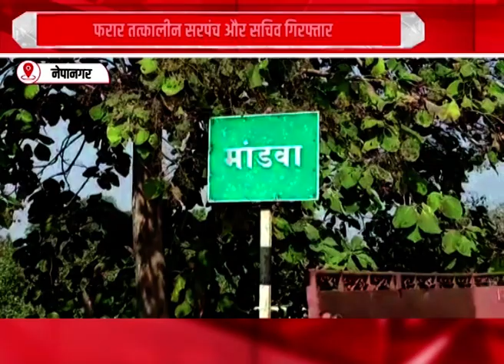नेपानगर : फरार तत्कालीन सरपंच और सचिव गिरफ्तार, मृतकों के नाम संबल योजना में किया था घोटाला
Raftaar Media